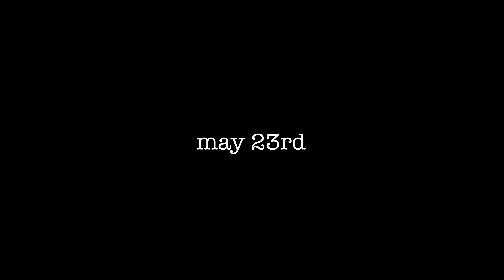Life Vlog ep. 1 | Ranger Fit release | Bodybuilding prep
What’s up y’all! First video back and just wanted to get in the swing of things again. Life has been busy but in a good way, plus I’m in prep for my first show in November. Be on the lookout for the newest Ranger Fit release coming soon!